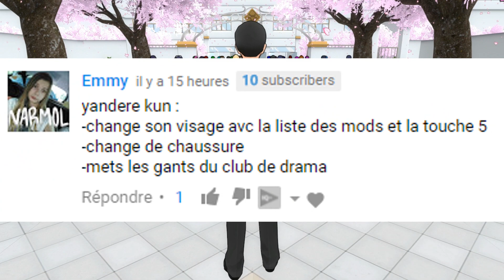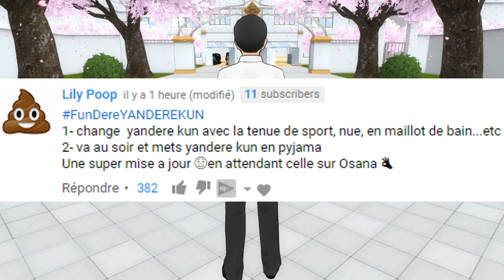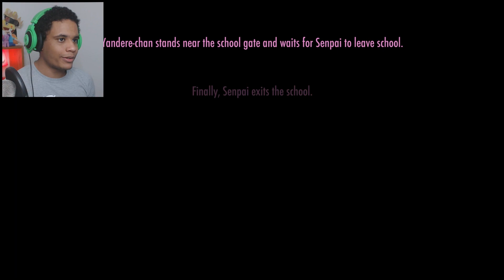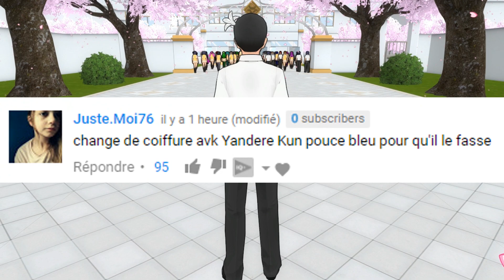SÉRIE DE TESTS CHOQUANTS AVEC YANDERE KUN | Yandere Simulator Fun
Yandere Kun est pas encore au point :/ Fundere Simulator

deolynk